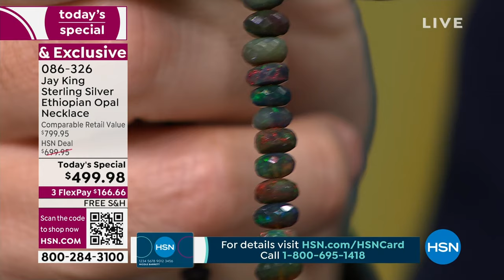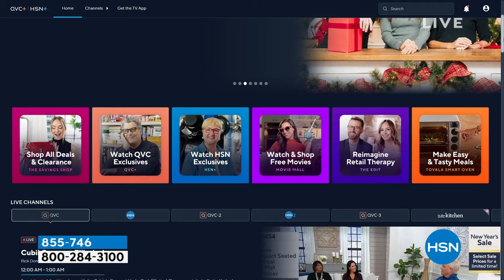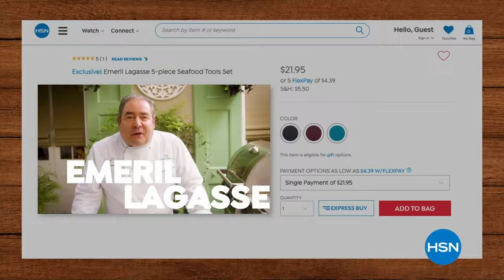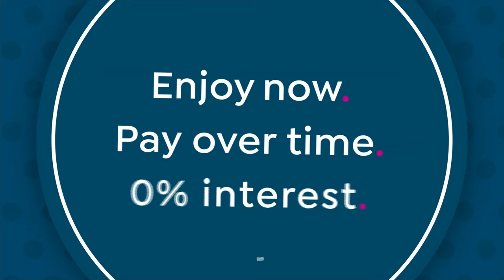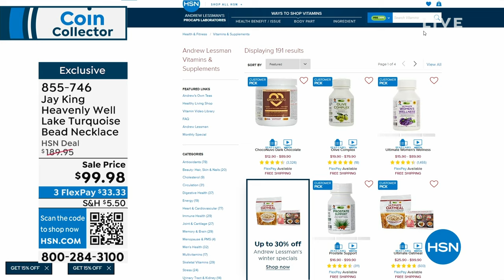HSN | Mine Finds By Jay King Jewelry New Year Specials 12.30.2023 - 12 AM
Shop and save on a sterling silver jewlery with unique gemstones from exotic locations.